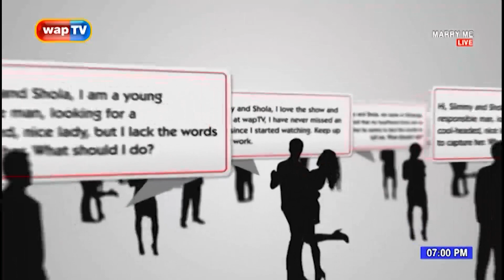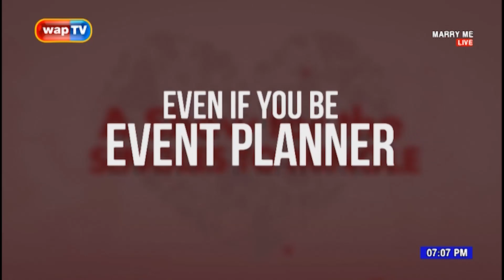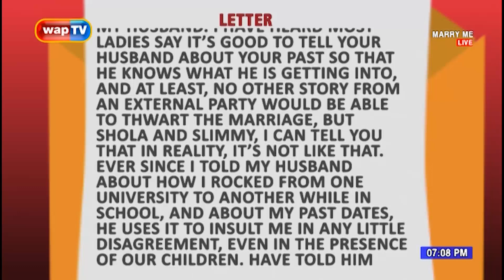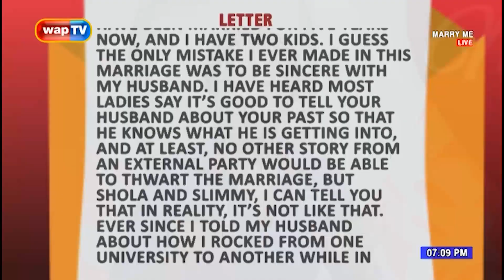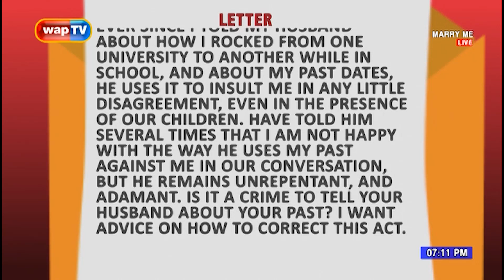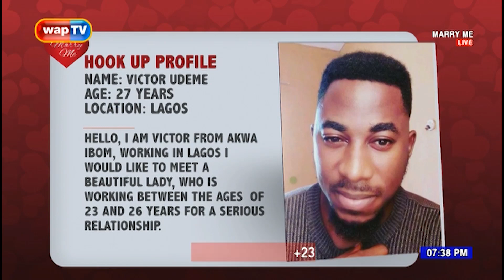Marry Me: I told my Husband about my past, now I regret it!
Guys, we will love to know your candid opinion on this matter. Kindly drop your comments...

Do enjoy this episode of Marry Me, with ever jolly hosts, Slimmytee and Shola.